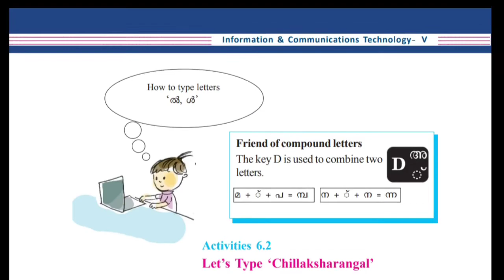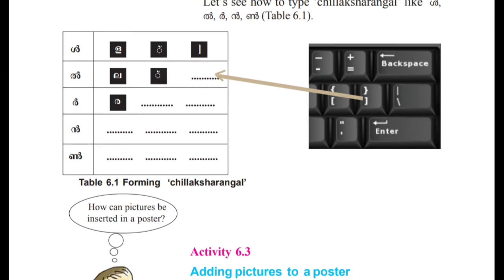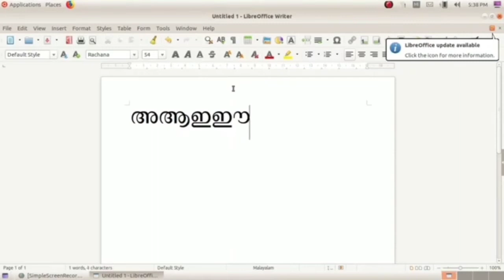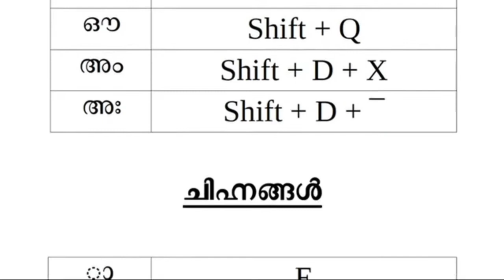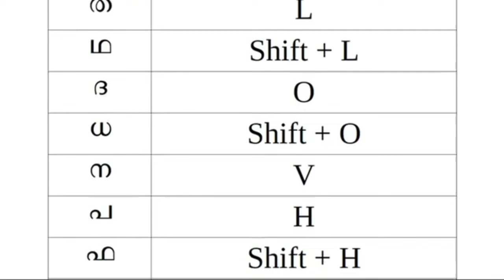ICT CLASS 5: CHAPTER 6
my Malayalam
malayalam typing in linux